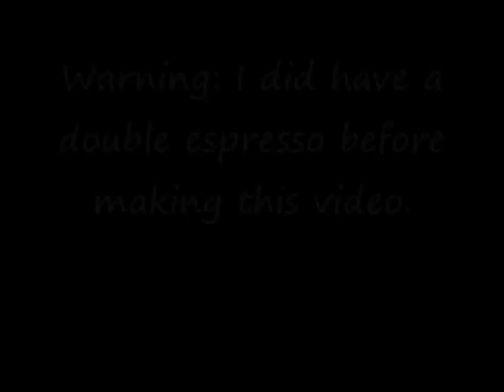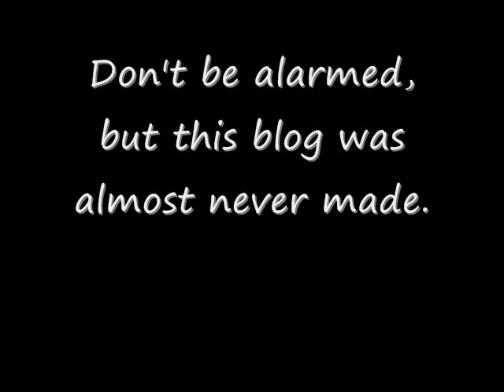The last video to be uploaded to dirtpoorchic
P.S. I know the beeping is super annoying! I won't use that webcam anymore, I'll make sure my other camera is charged, but I really wanted to tell you thank you right away!